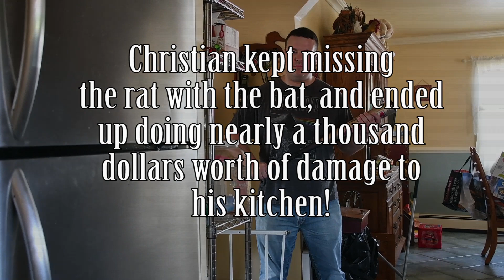Rat in the Kitchen (Skit)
"There's a rat in the kitchen (oh sorry, I misheard the lyrics of the song- 'rat in mi kitchen') what am I gonna do?"